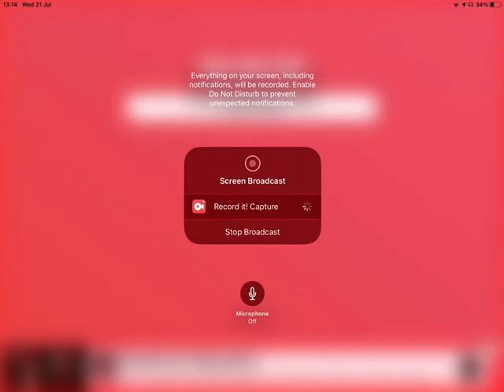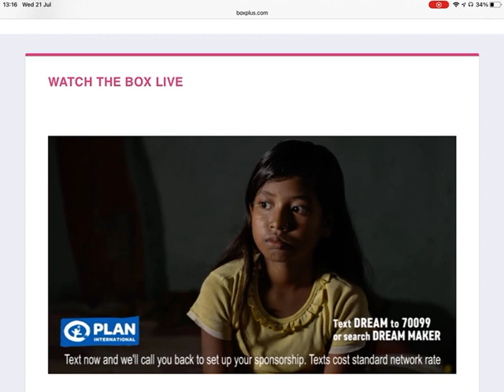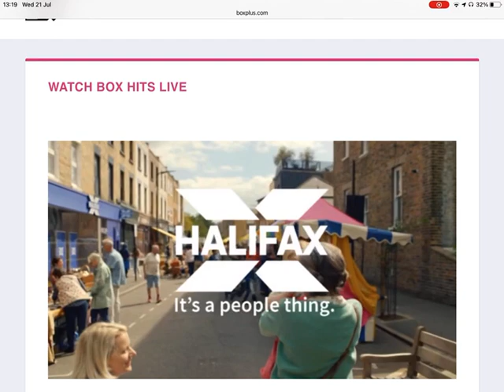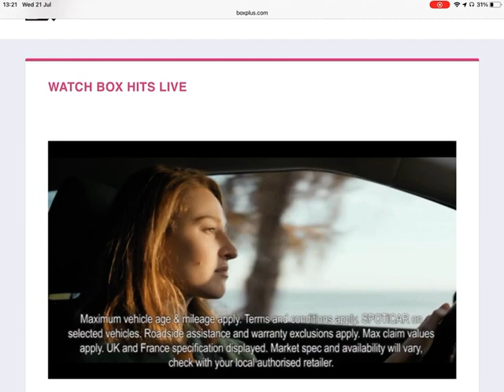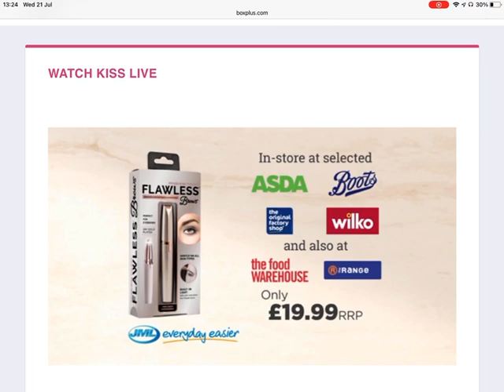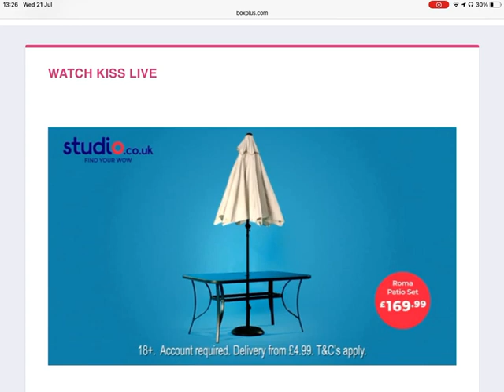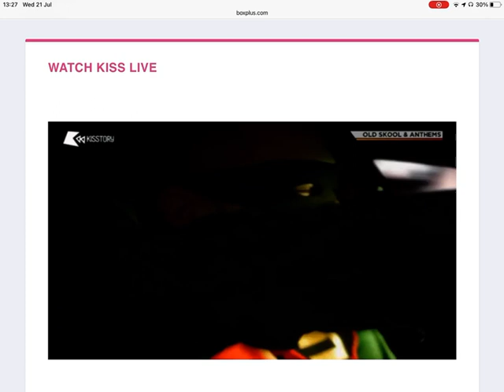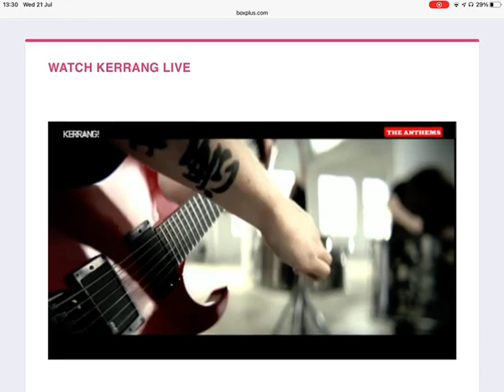The Box Plus Channels 21/07/2021 2